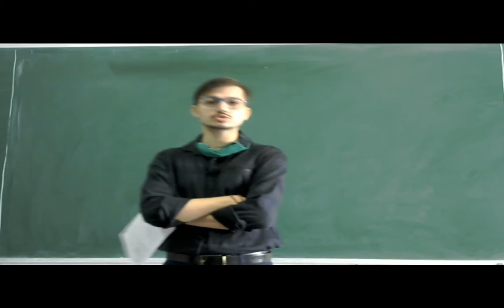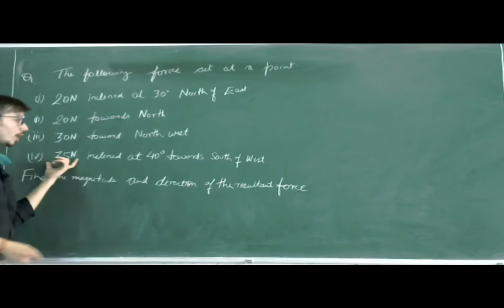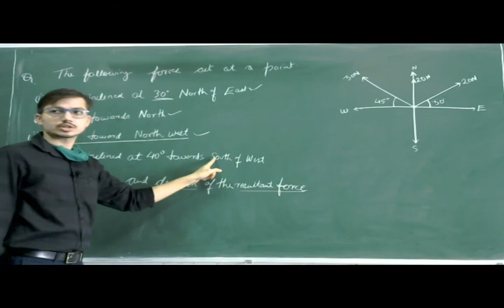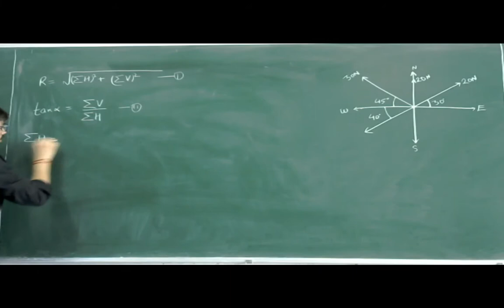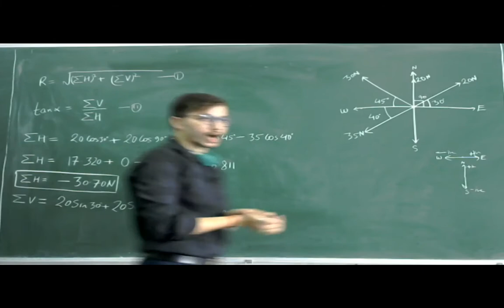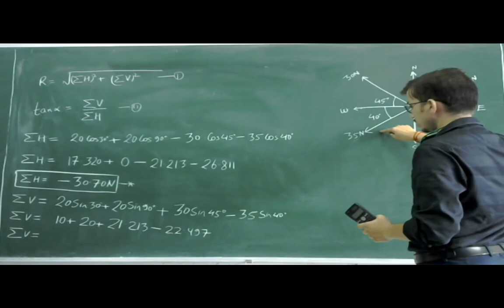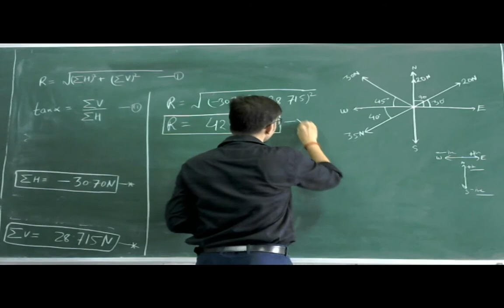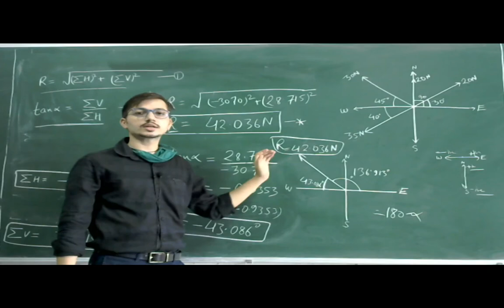Engineering Mechanics Lecture 12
Numerical on Force resolution method